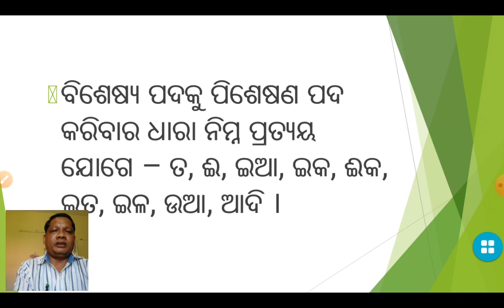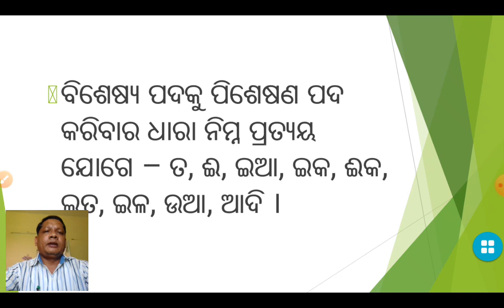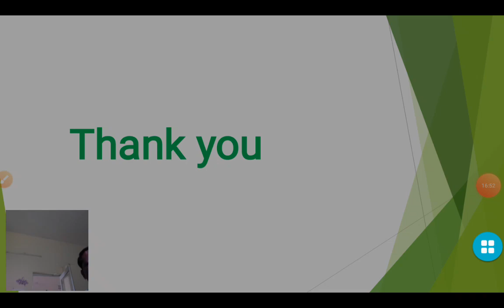PC-1',UNIT-4,PADAPRAKARANA(IST YEAR D.El.Ed.) .BY G. SETH